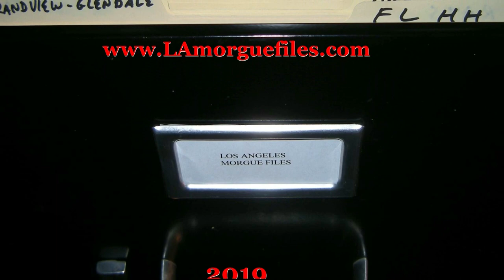"Dick Van Dyke Show" Actress, Musician, & Dancer Barbara Perry 1921-2019 Memorial Video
Barbara Perry (June 22, 1921 – May 5, 2019) was an American actress, singer and dancer who worked in Hollywood and on Broadway.

Biography

Perry was born in Norfolk, Virginia. Her father, William Covington Perry, of Hopewell, Virginia, was a classical and jazz keyboardist/orchestra/band conductor/orchestral arranger with the Happiness Boys, the New York NBC Radio Studios' (Blue Network) "Interwoven Stocking Co. Hour," his own band called "Perry's Hot Dogs," with Ben Selvin and his Orchestra, and with many Broadway shows. He died of tuberculosis in Banning, California on October 30, 1936. Her mother, Victoria Mae (Gates) Perry of New Castle, Pennsylvania, sang soprano in the chorus of the Metropolitan Opera at the Old Metropolitan Opera House, starting around 1925, under General Manager Giulio Gatti-Casazza, who managed the Met for 27 seasons from 1908 to 1935.

Being separated from her husband around the time she sang with the Metropolitan Opera Chorus, as a form of "childcare," she enlisted her only daughter, Barbara, as a member of the children's ballet of the Met's corps de ballet. This was the start of Barbara's lifelong dance training and career. Barbara's daughter also became an international opera singer in the 1980s, and her ancestor, Harriett Bellows Pierce, "... was educated in a college of music in Boston. She gave music and singing lessons on the frontier" while emigrating West.

Barbara began her film career in 1933, when she appeared in Counselor at Law. She also had a small part in The Mystery of Edwin Drood in 1935.

She headlined as a solo dancer (ballet-tap) in many top line nightclubs internationally, including work on Broadway and off-Broadway, in various productions. She was Eddie Foy Jr.'s dance partner, playing Anna in "Rumple" at the Alvin Theatre in 1957, starring Gretchen Wyler and Stephen Douglass, and with a young Elliott Gould in the Chorus. In 1950 she was Mrs. Larry in Happy as Larry on Broadway.

By the mid-1950s to the early-1960s, she had studied acting at the Royal Academy of Dramatic Art in London, England, while performing opposite George Formby, Warde Donovan, and Sara Gregory in Zip Goes a Million at the Hippodrome and Palace Theatres, and upon her return to the USA had started appearing in numerous television series such as The Donna Reed Show, The Andy Griffith Show, My Three Sons, and The Dick Van Dyke Show, where she played Buddy Sorrell's wife Pickles, before being replaced by Joan Shawlee.[1][2]

She also played Thelma Brockwood on The Hathaways.

Perry's last known role was in the television series Baskets.

Personal life

Perry was first married to Bennett Warren James on December 13, 1953, in Las Vegas, Nevada, at the Flamingo Hotel and Casino where she was headlining in the nightclub. Seymour Felix, Perry's producer, gave her away, as well as arranged and paid for the wedding. They divorced in Los Angeles, California on April 2, 1965. They had one daughter, Laurel Lee James.

Her second marriage was to animator Art Babbitt[1] on April 14, 1967, in Hollywood, California, until his death in 1992. They had no children.[3] Perry died on May 5, 2019 in Los Angeles at the age of 97.[4][5]

References

1. "Nine And A Half Questions With Barbara Perry Babbitt". Animation World Network. February 12, 2002.

2. "Barbara Perry". The New York Times.

3. "Talking with Barbara Perry". Georgeformby.co.uk. 1999.

4. Ramos, Dino-Ray (May 5, 2019). "Barbara Perry Dies: 'The Dick Van Dyke Show', 'Baskets' Actress Was 97". Deadline.

5. "Barbara Perry, Actress on 'The Dick Van Dyke Show,' Dies at 97". The Hollywood Reporter.